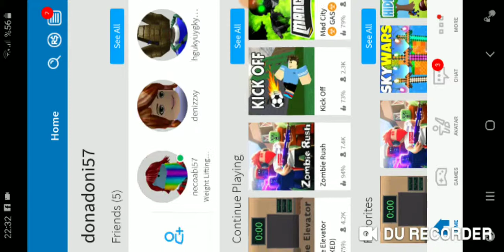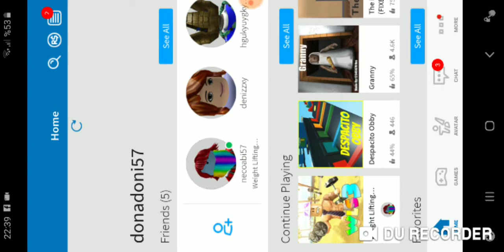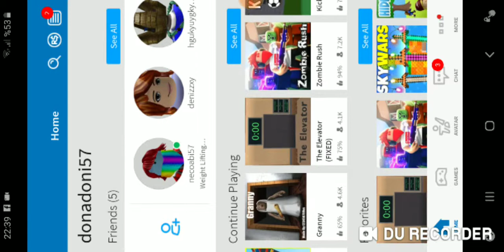3 oyun keyfi.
Roblox, granny, kas yapma simülatörü, futbol, eğlence, oyun, komedi,